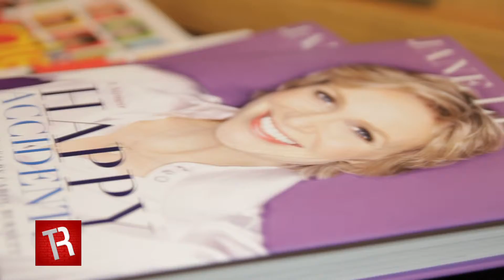JANE Interview (Chicago)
Video Shoot and Edit by FoToDuRaK